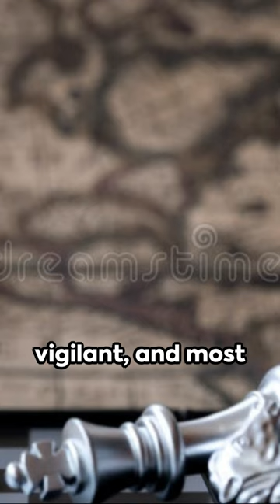Seizure of Weapons Cache fit Houthi rebels by US